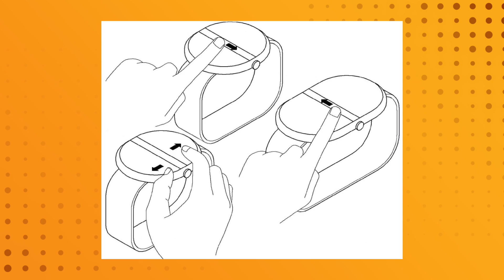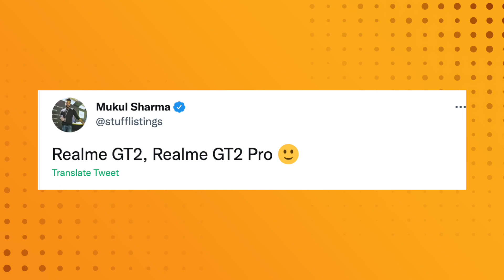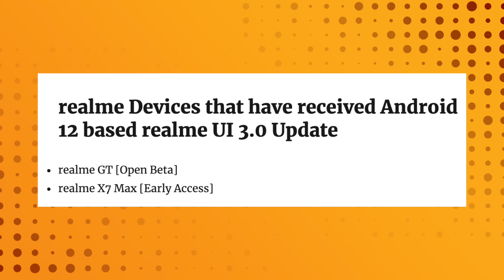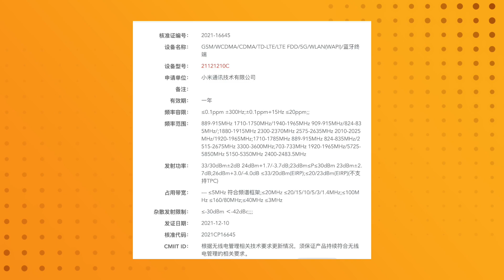OnePlus Nord 3/Nord CE India, POCO X4 NFC, POCO F4 GT, Redmi K50, Buds Z2, Samsung MX, Rumbleverse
Hey guys, this is Mukul Sharma AKA stufflistings. For the 995th episode of Tech Stuff, I have informed you of the following -

Samsung Galaxy A53 Production Begins at Greater Noida Factory, India Launch Expected Soon
Samsung patents rollable Galaxy Watch with camera
Samsung MX will be the new name of the brand's mobile division
OnePlus Buds Z2 will launch on December 16th
Realme GT2, Realme GT2 Pro coming up soon
Updates
Android 12: Early Access Program for realme X7 Max and Open Beta Program for realme GT
Gaming News
Xbox Game Pass Picks Up Indie RPG Weird West as a Day One Release
Epic Games Announces Pro Wrestling-Inspired Rumbleverse
Google Play Store games coming to Windows 10 and 11 next year
Certifications/trademarks
OnePlus IV2201 (presumably a Nord phone) receives the Indian BIS certification
POCO X4 NFC and POCO F4 GT have completed the European conformity certification, launch expected in Q1, 2022
Redmi K50 receives the MIIT certification

Video highlights as timestamps:
00:00 Intro
00:04 Samsung Galaxy A53 5G India
00:27 Samsung Galaxy rollable watch
00:48 Samsung MX
01:13 OnePlus Buds Z2 (OnePlus 9 RT) launch
01:30 Realme GT 2 and Realme GT 2 Pro
01:46 Realme GT and Realme X7 Max Android 12
02:05 Gaming news
02:57 Certifications - Redmi K50, POCO X4 NFC, POCO F4 GT, OnePlus Nord 3/Nord CE India